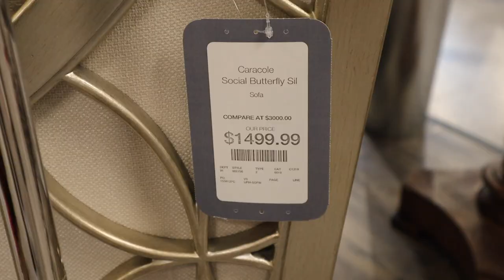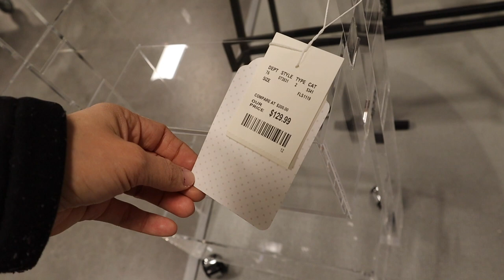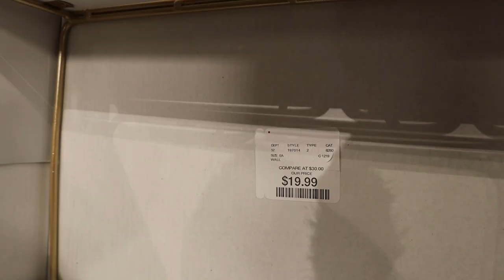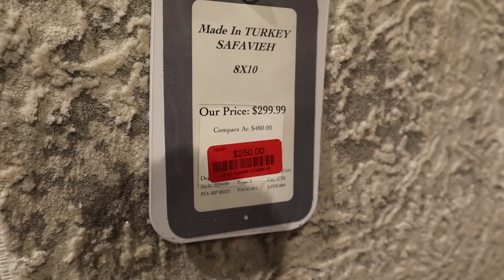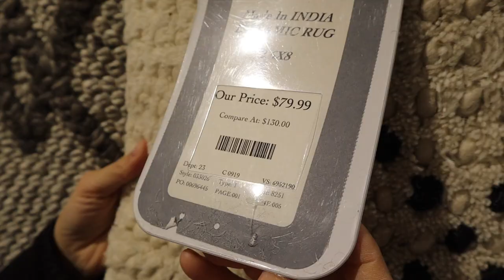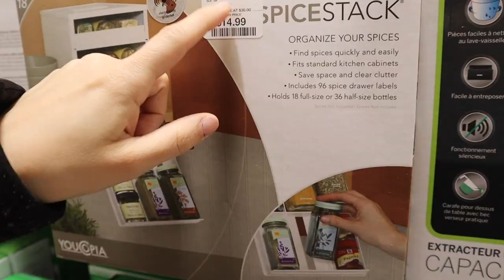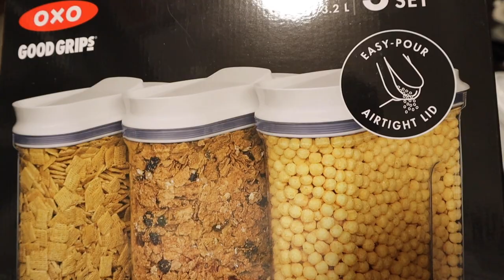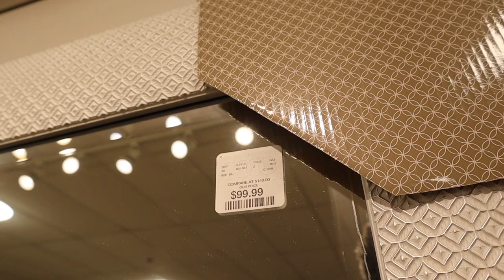SHOP WITH ME FOR OUR NEW HOME RENOVATION + ORGANIZATION ITEMS // HOMEGOODS AND HOMESENSE HOMEMAKING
SHOP WITH ME FOR OUR NEW HOME RENOVATION + ORGANIZATION ITEMS // HOMEGOODS AND HOMESENSE. You know As a homemaker, you know I love homemaking! Come check out these budget friendly homegood and homesense items I found! I cannot wait to make all the organziation, clean with me, cook with me, routine videos once our home is ready! Thank you for taking the time out of your day to watch my videos. It is appreciated more than you know! I would love your input on styles, and items you think would look good in our home!